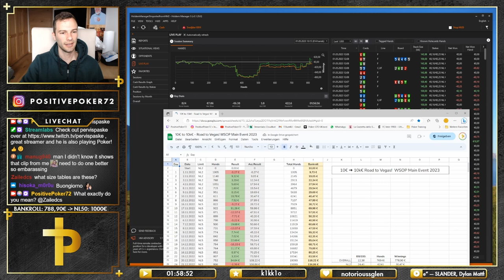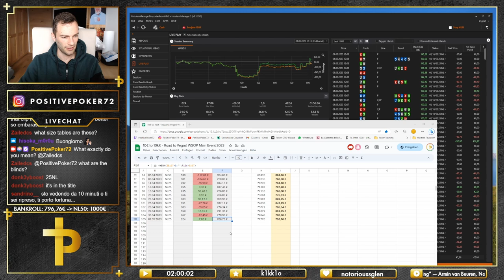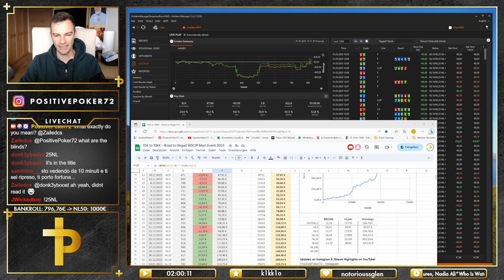DAY105: Into the black hole on NL25.. 🕳️